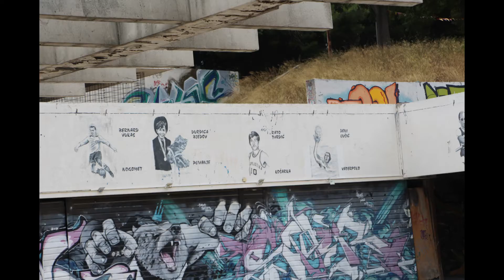Jugoplastika garaiezin bihurtu zen polikiroldegiari bisita, Arena Gripe. 2022ko uztailean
Gripe Arena kirol-gune zuri distiratsua da, Spliten 1979ko Mediterraneoko Jokoak ospatzeko eraikia. Estadio modernista dotore honen forma, itxura futurista duten beirazko gortinazko hormen gainean flotatzen duten lerro inklinatuek eta angelu zorrotzek menderatzen dute, Jugoslaviako arkitektura sozialistaren beste lan aipagarri bat da, argazkilarientzako altxor bat. Kirol askotarako erabiltzen da, baita kontzertuetarako ere. Bi pista ditu: txikienaren edukiera 3500 ikuslerena da, eta handiena 6.000 laguni harrera egiteko modukoa. XX. mendeko Europako talderik onenak, laurogeiko hamarkadaren amaierako Jugoplastikak, jokatutako partiden lekuko izan zen hainbat urtez, baina talde hori bezala, kirol-gunea ere ia erabilerarik gabe geratu da eta kontserbazio-egoera txarrean dago.